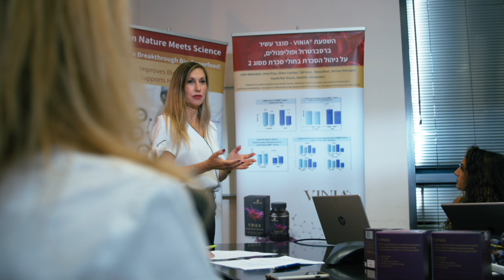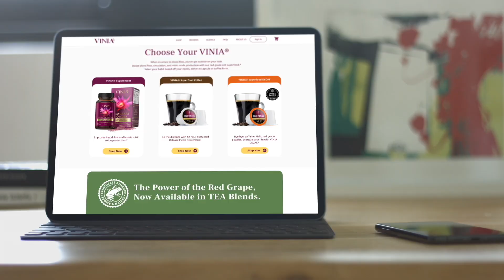The Bioharvest Sciences Story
"What if we could mirror and magnify the plant kingdom's most beneficial molecules?" It's not Science Fiction, it's the real BioHarvest Sciences story -  this video features BioHarvest's leaders (Dr. Zaki Rakib, Dr, Yochi Hagay, and CEO Ilan Sobel) explaining the the origins and potential of Botanical Synthesis. BioHarvest has developed the Botanical Synthesis platform technology, which enables the company to mirror, magnify and multiply plant cells and to produce valuable and novel plant-based compounds at industrial scale in bioreactors.